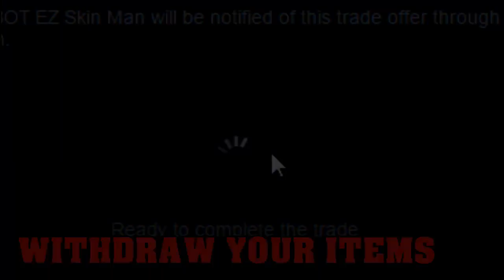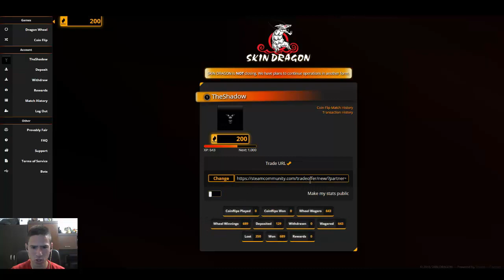[Спонсорирано видео] SkinDragon - Пътя към печалбата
✦ Free Coins - QNCHOSAD